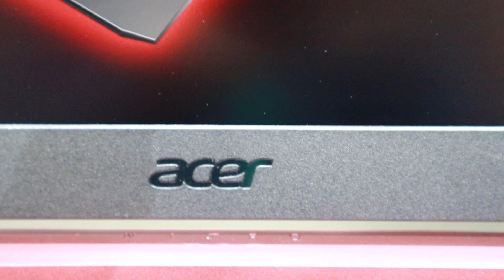Acer Nitro 5 2019 - Hands On (Next@Acer NY)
The all new Nitro 5 is one of the best choices when it comes to a gaming laptop that is powerful, portable, and affordable. The 2019 model looks a lot like last year's model but with better specs. Including up to a 9th gen Intel CPU, NVIDIA GTX graphics (No RTX), Up to 32 GB ram. It has Gigabit Wi-Fi 5,  HDMI 2.0, USB Type-C 3.2 Gen 1. Other improvements include better audio quality, Hotkey Control with NitroSense, and better air cooling. The Nitro 5 gaming notebooks will be available in North America in June starting at USD 799.99.